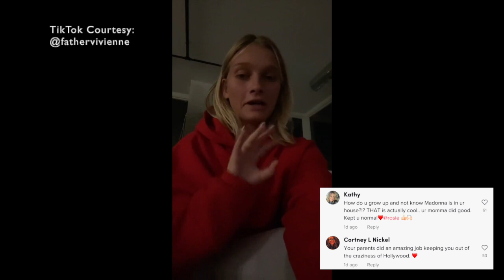Rosie Responds To Daughter's 'Not Normal' Childhood Claim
Graeme O'Neil takes a look at Rosie O'Donnell's TikTok response to her 19-year-old daughter Vivienne saying on the platform that the star didn't give her a normal childhood.